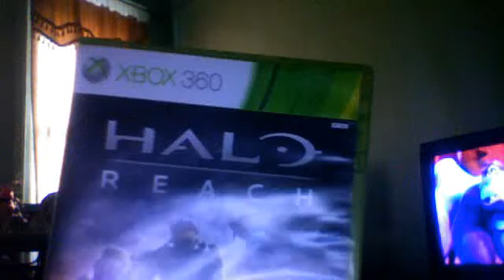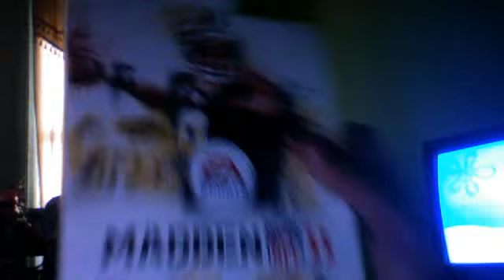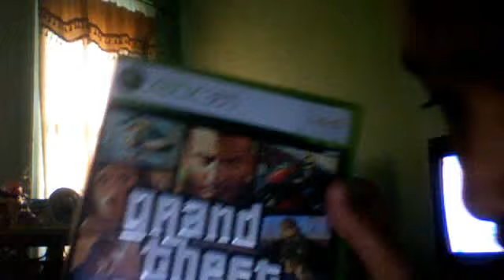My xbox 360 games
MutilManny123's webcam video January 20, 2011, 12:54 PM XBOX 360 GAMES